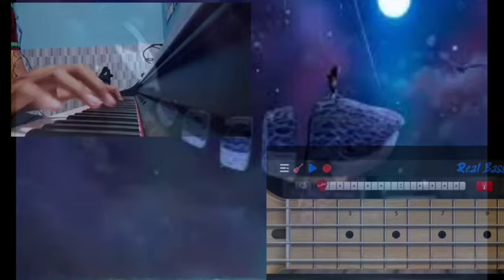Coldplay Daddy (Ending Cover)